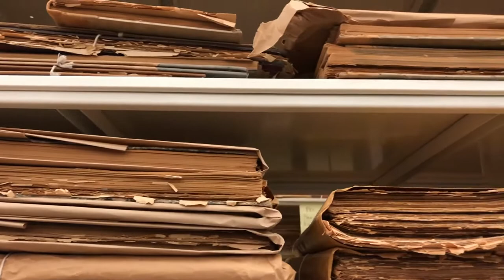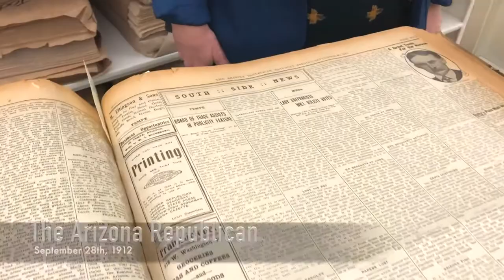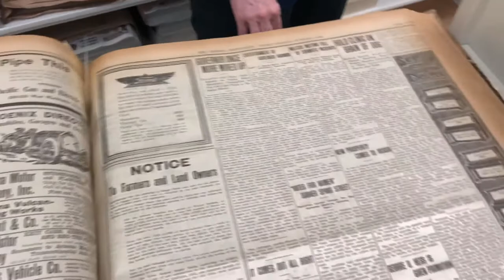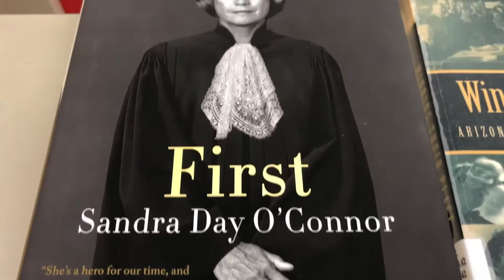Tour of the Polly Rosenbaum Archives and History Building: Arizona Research Library